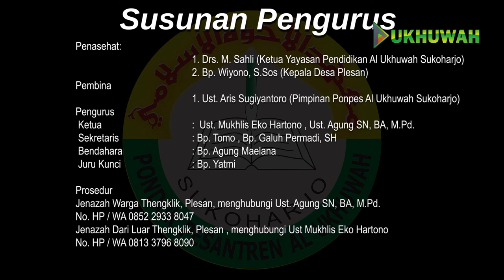Sosialisasi Taman Pemakaman Muslim Al Ukhuwah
Berita Acara Sosilasisasi
Taman Pemakaman Muslim Al Ukhuwah
Di Desa Plesan, Kec.Nguter, Kab. Sukoharjo

Pada hari Selasa , 24 Nopember 2020 di Rumah Makan Lembah Manah Sukoharjo telah diselenggarakan Sosialisasi Taman Pemakaman Muslim Al Ukhuwah sebagai berikut ;
I. Pembukaan
II. Sambutan Pimpinan Pondok Pesantren Al Ukhuwah Sukoharjo , Ust.Aris Sugiyantoro
III. Sambutan Kepala Kemenag Sukoharjo , Bp. Abdurrahman, S. Ag
IV. Sambutan Camat Nguter , Bp. Sumarno, S.Sos
V. Presentasi Ketua Pengurus Taman Pemakaman Muslim Al Ukhuwah, Ust. Muchlis Eko Hartono
a. Taman Pemakaman Muslim (TPM) Al Ukhuwah berada di atas lahan seluas  1.644 M2  yang berlokasi di desa Plesan, Kecamatan Nguter Kabupaten Sukoharjo.
b. Lahan ini dibebaskan oleh Bapak dr. Darto dan diserahkan sepenuhnya kepada Pondok Pesantren Al Ukhuwah Sukoharjo untuk dijadikan Taman Pemakaman Muslim.
c. Visi  : Terwujudnya edukasi , layanan, serta fasilitas penyelenggaraan jenazah yang syar’i dan profesional
d. Misi :
 Mengelola pemakaman muslim
 Menyediakan mobil ambulance
 Membentuk tim memandikan dan mengkafani  jenazah
 Menyelenggarakan kegiatan pembinaan masayarakat tentang penyelenggaraan jenazah
 Menyediakan perlengkapan untuk memandikan dan menkafani jenazah
 Membangun infrastruktur penunjang
 Menyelenggarakan kegiatan dakwah dan sosial
e. Susunan Pengurus
i. Penasehat :
1. Drs. M. Sahli (Ketua Yayasan Pendidikan Al Ukhuwah Sukoharjo)
2. Bp. Wiyono, S.Sos (Kepala Desa Plesan)
ii. Pembina
1. Ust. Aris Sugiyantoro (Pimpinan Ponpes Al Ukhuwah Sukoharjo)
iii. Pengurus
 Ketua   :  Ust. Mukhlis Eko Hartono , Ust. Agung SN, BA, M.Pd.
 Sekretaris  : Bp. Tomo , Bp. Galuh Permadi, SH
 Bendahara : Bp. Agung Maelana
 Juru Kunci : Bp. Yatmi
f. Fasilitas
 Lahan seluas 1644 m ; 300 m untuk keluarga donatur dan sebagian untuk warga pondok pesantren dan sebagian untuk warga masyarakat sekitar
 Sarana & Prasarana berupa ; gudang , alat penggali , instalasi listrik dan penerangan serta pompa air
 Alat tranportasi berupa mobil ambulan
g. Prosedur
 Jenazah Warga Thengklik, Plesan, menghubungi Ust. Agung SN, BA, M.Pd.
 Jenazah Dari Luar Thengklik, Plesan , menghubungi Ust Mukhlis Eko Hartono

h. Peraturan
 Jenazah beragama Islam
 Jenazah tidak termasuk terpidana terorisme
 Penyelenggaraan jenazah dilaksanakan sesuai ketentuan syari’at Islam
 Kuburan diringgikan sejengkal dan boleh diberi tanda sesuai ketentuan
 Ziarah kubur dilakukan setiap saat dengan memperhatikan adab-adab ziarah kubur
 Perawatan kebersiahan makam merupakan tanggung jawab bersama
i. Pembiayaan
LAYANAN JENAZAH
 Warga Thengklik Plesan Dari Luar Thengklik Plesan
Ambulance Gratis Gratis
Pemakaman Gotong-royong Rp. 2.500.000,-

VI. Penutup

Demikian berita acara ini dibuat sebagaimana mestinya
Mengetahui ,     Sukoharjo, 24 Nopember 2020
Camat Nguter    Pimpinan Ponpes Al Ukhuwah Sukoharjo

Bp. Sumarno, S.Sos   Ust. Aris Sugiyantoro

Susunan Pengurus
1. Drs. M. Sahli (Ketua Yayasan Pendidikan Al Ukhuwah Sukoharjo)
2. Bp. Wiyono, S.Sos (Kepala Desa Plesan)